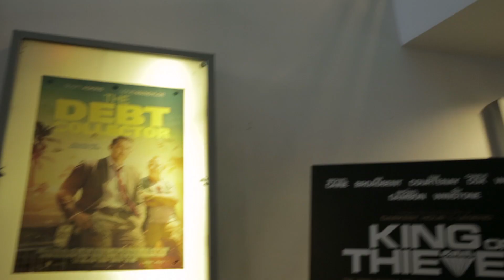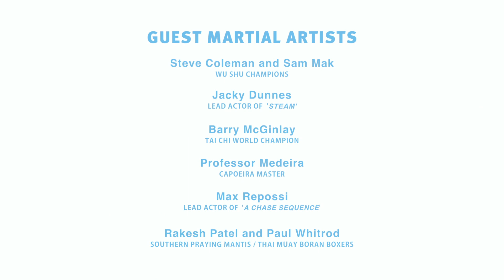Fighting Spirit Film Festival 2018 Highlights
Video highlights from Fighting Spirit 2018, which took place on the 14th & 15th of September at the Stratford Picturehouse in London.

The event featured the UK Premieres of "Debt Collector", with special guests Scott Adkins, Louis Mandylor, Selina Lo, and Jesse Johnson, and "Vengeance", with special guests Stu Bennett, Bryan Larkin, Fleur Keith, Ross Boyask, and John Adam. The programme was rounded off by "Karate Kid 2", "Enter The Dragon", and 21 short films from around the world.